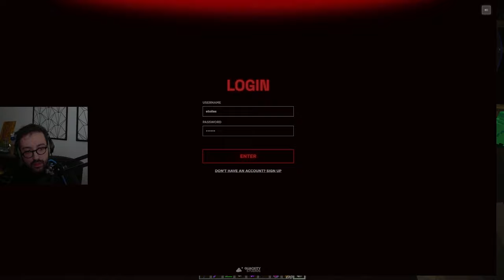Etoiles & Bagi Join Purgatory 2 While Etoiles Bullies The Kidnapper! QSMP